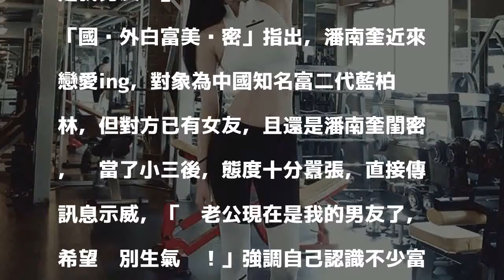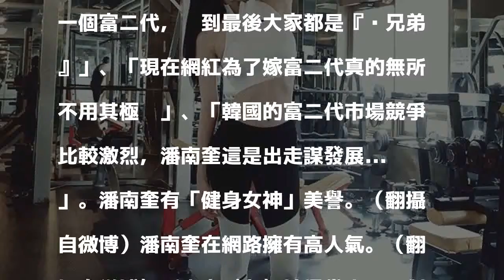健身女神遭爆當小三 囂張嗆聲閨密「妳老公是我男友」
〔娛樂頻道／綜合報導〕南韓網紅潘南奎，身材火辣，五官神似Angelababy，她時常透過社群分享健身影片，受封「健身女神」，近來無預警關閉帳號，事後爆出橫刀奪愛，搞上閨密的中國富二代男友，甚至還囂張嗆聲：「妳老公現在是我男友！」

發表評論評論如下。